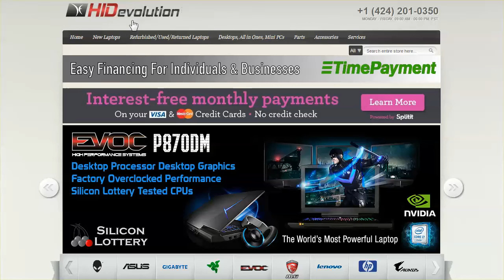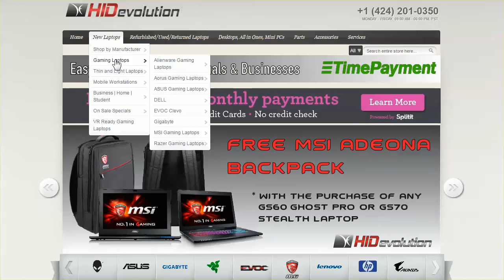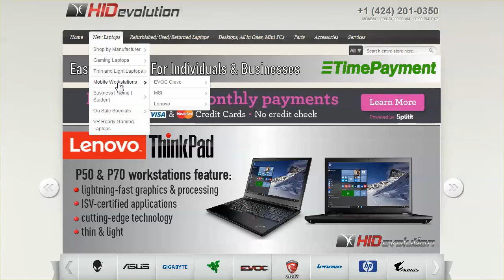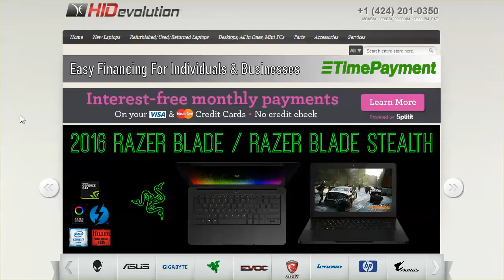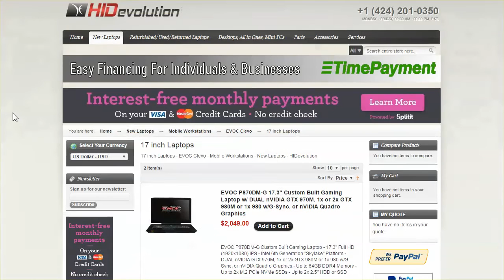Where I Got My Laptop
I was in no way reimbursed for this review. I just feel you deserve to know where I shop and why.

I have been asked by several people lately where I bought my machine from. What are my specs and what is needed.

This video is to answer your questions.

Ask for Donald Stratton.

My Specs:
17.3" Full HD (1920x1080) IPS Display with G-Sync Technology, Matte Finished
    30 Day "No Dead Pixel" Guarantee - Was $25 - SPECIAL SALE - FREE UPGRADE
    nVIDIA GeForce GTX 980 "no-M" Desktop Version 256bit w/8.0GB GDDR5 (w/ G-Sync )
    Intel® Core™ i7-6700K (4.0~4.2GHz) w/8M Smart Cache - 4 Cores - 8 Threads
    IC Diamond Thermal Compound - CPU + GPU - Was $35 - SPECIAL SALE - FREE UPGRADE!
    32GB (4x8GB) DDR4L/2133MHz Dual Channel Memory
    512GB Samsung 950 Pro M.2 PCIe 3.0 x4 NVMe Solid State Drive (up to 2500MB/s Read/1500 MB/s Write- 110K IOPS Write/300K IOPS Read)
    RAID Disabled
    1TB Samsung 850 EVO 2.5" SATA3 6Gb/s Solid State Drive
    RAID Disabled
    6-in-1 Memory Card Reader (MMC/RSMMC/SD/Mini-SD/SDHC/SDXC)
    Built-in Intel® Wireless-AC 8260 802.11 ac/a/b/g/n + Bluetooth 4.2 (Dual Band - Max speed: 867Mbps), M.2
    Smart Li-ion Battery Pack (8 Cell)
    Windows 7 Professional 64-Bit Edition Preinstalled, (with 64-Bit DVD Recovery Media)
    Microsoft Office 2016 Home & Student - Word/Excel/PowerPoint/OneNote (Must have Windows installed)